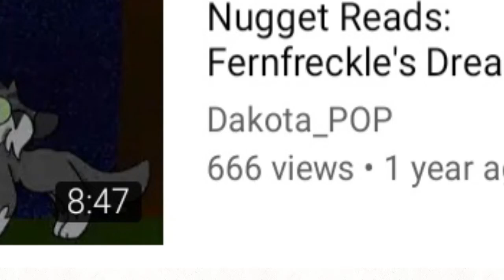Demonic Icewillow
This is a joke based off of how currently there is 666 views on a Fernfreckle's Dream video, and ya know...? 666=Demonic.

I wanted to use the demonic little gray Cat's theme but I wouldn't get into FlipaClip so I made the video without any audio whatsoever. Sorry.

There needs to be more fan-videos of Dakota_POP's OC stories, FITE ME!

Fernfreckle's Dream does not belong to me! It is a Warriors fanfic by Dakota_POP. Therefore, Icewillow (well, I think it's her) and Fernpaw(Fernfreckle) do not belong to me. Warriors belongs to Erin Hunter, not me or Dakota_POP. Fernfreckle's Dream is just a Warriors OC story by Dakota_POP.